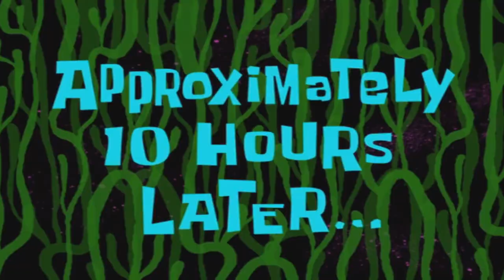Back with a bang Vlog / ft My future plans and going out for Freshers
Finally back in action and will be posting weekly on YouTube
Really hope you enjoy this video and I’m excited for more to come